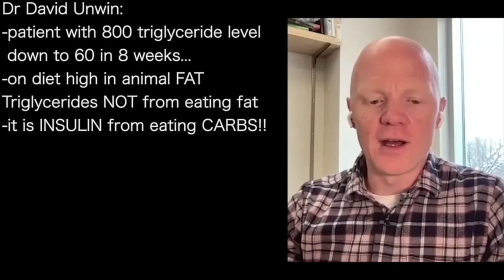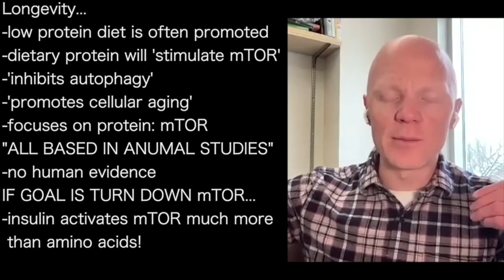BEN BIKMAN | Top Hit 38: EATING ANIMAL FAT: …cuts TRIGLYCERIDES